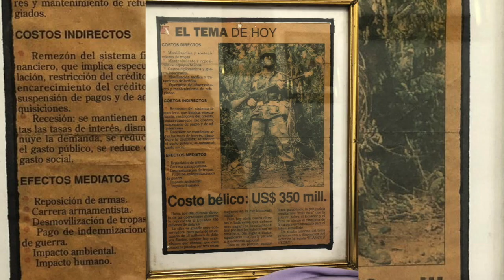Gironenses veteranos de guerra cuentan sus vivencias en la línea de fuego del alto Cenepa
En enero se cumplieron 25 años de la guerra del alto Cenepa, el último conflicto bélico con Perú que causó la muerte de 33 compatriotas, en aquella guerra hubieron gironenses que estuvieron en la línea de fuego. Ellos desfilaron junto a las autoridades el 27 de Febrero en homenaje a los 191 años de la Batalla de Portete y, contaron parte de su historia, además compartieron imágenes de aquella época de conflicto.